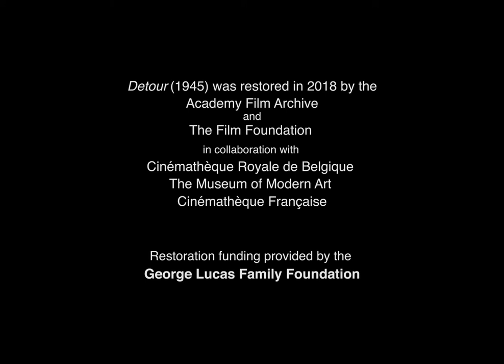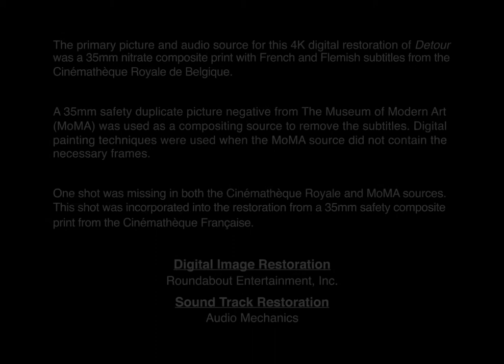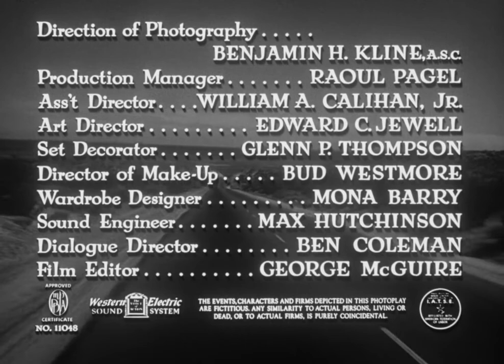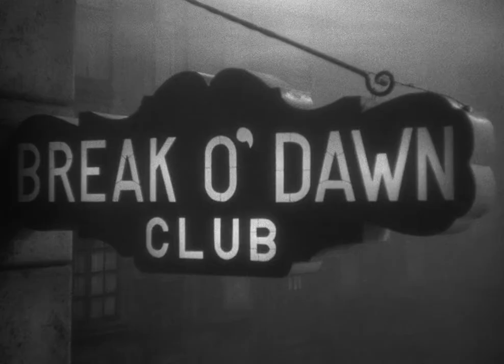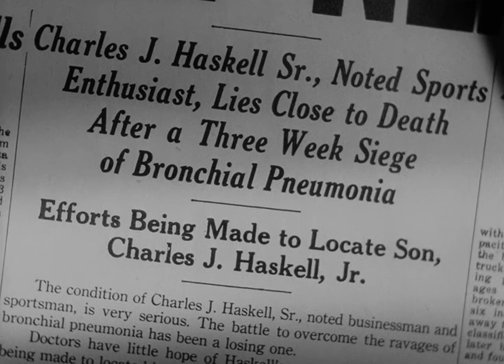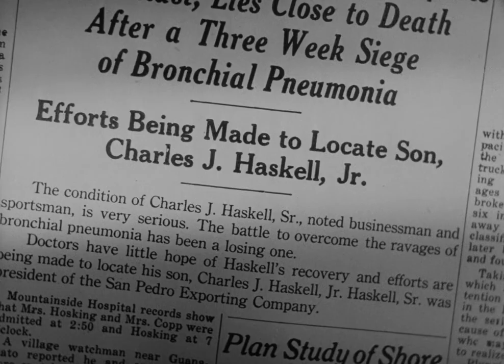Detour (1945) FULL MOVIE | Tom Neal & Ann Savage | Film Noir, Drama, Crime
Detour is a 1945 American film noir directed by Edgar G. Ulmer starring Tom Neal and Ann Savage.

Plot: A series of chance events trap hitchhiking nightclub pianist Al Roberts in a tightening net of death, deception and blackmail.